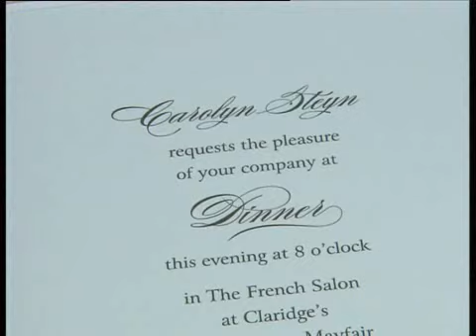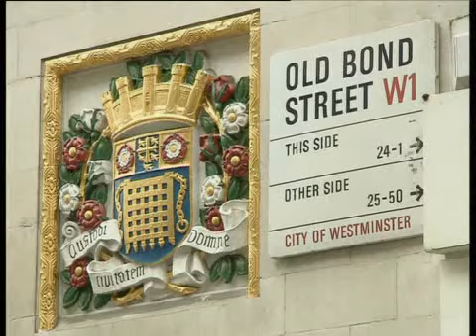Top Billing attends Carolyn Steyn's glamourous London get-together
Carolyn Steyn invites Top Billing to her all-time favourite city, London, where she gives us an inside glimpse of her glamourous lifestyle.